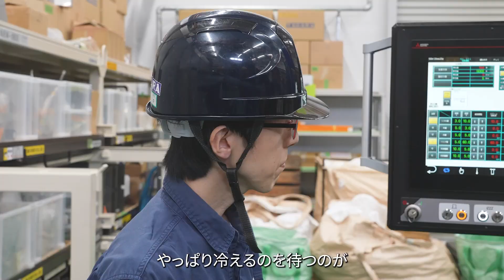既存の成形設備によるLIMEX Pelletのダイレクトブロー成形｜タハラ × TBM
株式会社TBMが開発・製造・販売する、石灰石を主原料とするLIMEX Pellet（ライメックスペレット）は、プラスチックの代替として使用できる素材です。炭酸カルシウム粉末とポリオレフィン系の熱可塑性樹脂、各種添加剤を加熱・混練し、均一に分散させた複合材を、均一な大きさ・形状にカットすることで製造されます。一般的なプラスチックペレットと同様に、さまざまな成形方法に対応でき、既存設備で活用いただけます。

この動画では、電動ブロー成形機のトップメーカーである株式会社タハラの工場にて、LIMEX Pelletをダイレクトブロー成形する様子をご紹介しています。

▽LIMEXについて
LIMEX(ライメックス)は、炭酸カルシウムなど無機物を50%以上含む、無機フィラー分散系の複合素材です。 日本で生まれたLIMEXは、石灰石を主原料にプラスチック・紙の代替製品を成形、またリサイクルが可能です。自社工場だけでなく、OEM生産を含む海外でのファブレスモデルによるサプライチェーンの構築を実現しています。

LIMEXの原料構成は、50％以上（重量比）が石灰石由来の炭酸カルシウムなどの無機物で、残りは熱可塑性樹脂と各種添加剤です。これらを均一に混練し、溶融状態の複合体（コンポジット）にします。本来、石灰石は他の素材とは混ざりにくいため、ここに当社独自の技術があります。溶融状態のコンポジットを押出機から均一な大きさ・形状にカットし、ペレット（粒状）にしたものがLIMEX Pellet。一方、Tダイと呼ばれる金型から押し出されたコンポジットを金属のロールに通し、均一なシート状に成形したものがLIMEX Sheetです。